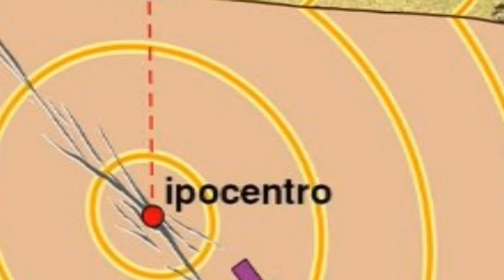🌍 [Geografia - Lezione 7] Il rischio sismico: cos'è un terremoto?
[Video-lezione destinata agli studenti di scuola secondaria di primo grado]